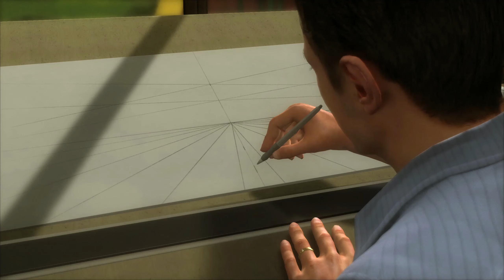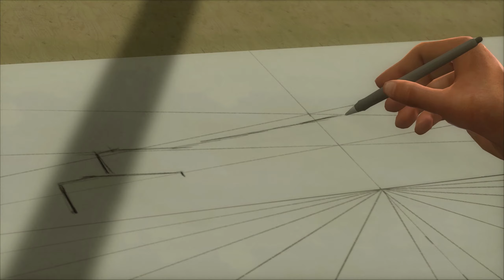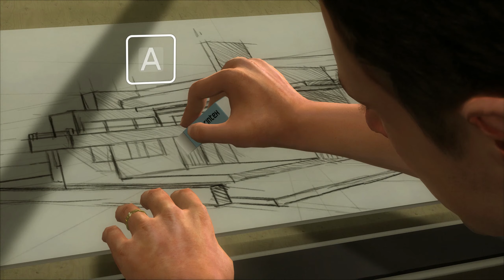ЛУЧШИЙ ДЕНЬ ● Heavy Rain [PC | 2K60FPS] #1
PC Specs:
● Case: NZXT S340 Elite
● Processor: Intel Core I7 6700K
● Graphics Card: GTX 980 GAMING 4G
● Motherboard: MSI H170A GAMING PRO
● Cooling: NZXT Kraken X52
● Memory: HyperX Savage Black 16GB DDR4 (2x8)
● HDD: 1TB
● SSD 1: 240GB Kingston V300
● SSD 2: 480GB Kingston HyperX Savage
● Power Supply: ZALMAN ZM1000-GVM ATX 1000W Bronze
● Game Capture: AverMedia Live Gamer HD 2
● Display 1: ASUS ROG SWIFT PG279Q 27" (165Hz)
● Display 2: ASUS ML248H 24" (60Hz)
● Mouse: TESORO Sharur Spectrum
● Keyboard: TESORO GRAM Spectrum
● Mic: Blue Yeti Whiteout